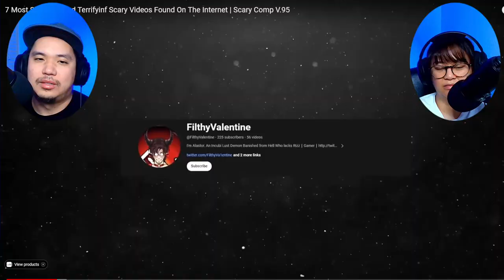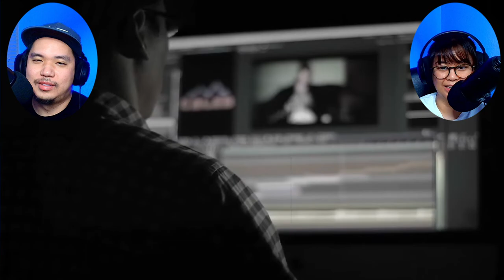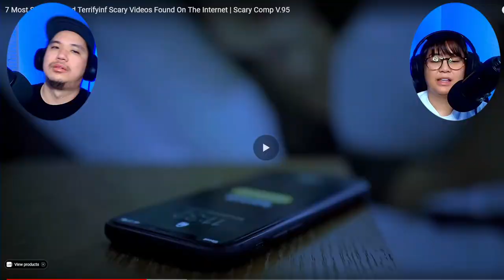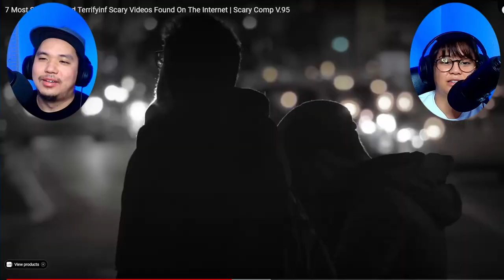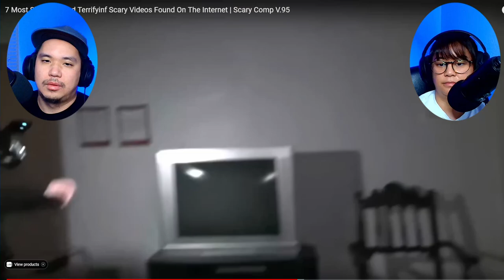7 Most Shocking SCARY Videos Found (Scary Comp) REACTION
We check out 7 SCARY Videos from Scary Comp.

Original Video: 7 Most Shocking And Terrifying Scary Videos Found On The Internet | Scary Comp V.95 by Scary Comp

IG & TikTok: FunforAJ